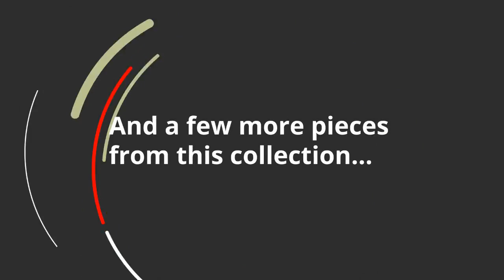Ashley Dorsten Loveseat (7720535) | KEY Home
Get details about the Ashley Dorsten 7720535.
Corner-blocked frame
  2 decorative pillows included
  Pillows with soft polyfill
  Polyester upholstery and pillows
  Platform foundation system resists sagging 3x better than spring system after 20,000 testing cycles by providing more even support
  Smooth platform foundation maintains tight, wrinkle-free look without dips or sags that can occur over time with sinuous spring foundations
22 Toss Pillow:
 Arm height: 26.5
 Distance between arms: 48
 Leg height: 3.5
 Seat depth: 23
 Seat height: 19
 Top of cushion to top of back: 19